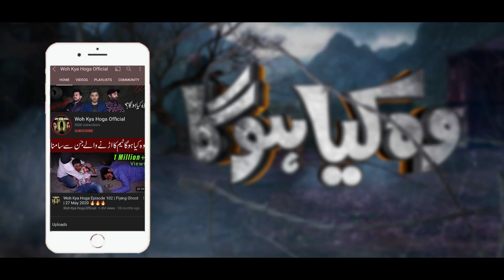REAL SPIRIT CAPTURED ON CAMERA | Woh Kya Hoga Episode 289 | Ghost Hunting Show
Credits :
Host : KD Asad
Host : Shahbaz Ali
On-Camera (A): Mohsin Zafar
On-Camera (B): Waqas Khadim
BackUp Help : Haris/imtiaz